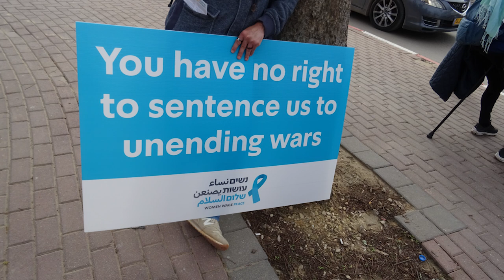תחל שנה וברכותיה ראה"ש 2024 2025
צילומים מהפגנה ברהט 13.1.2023 ובחורה 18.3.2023
9 חודשים לפני החושך הגדול. 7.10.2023